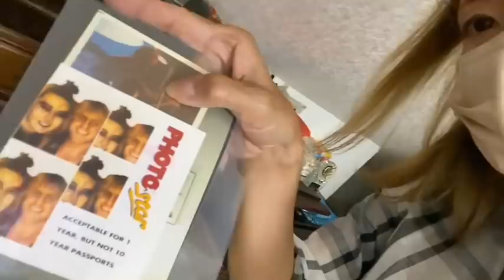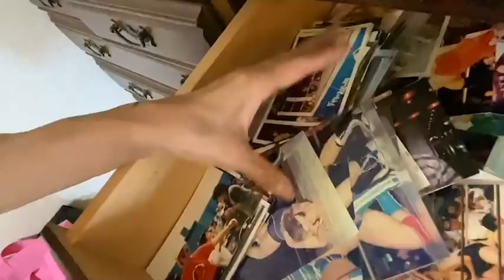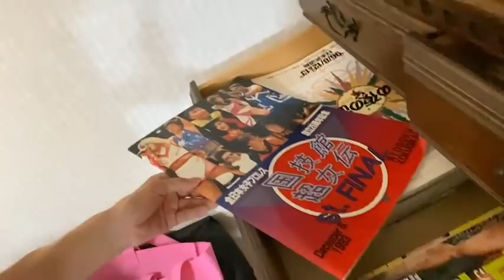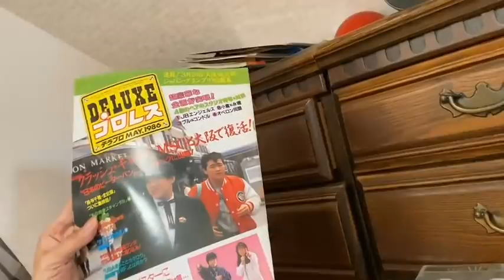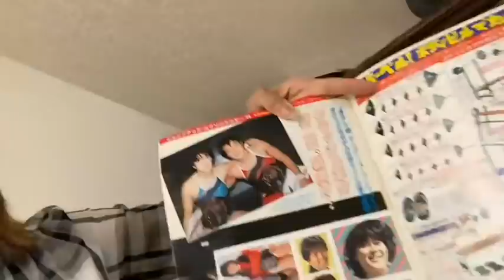【未公開試合映像】実家で現役時代のお宝さがし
▪️ブル中野所属事務所(株)ビクトリィ
お仕事依頼などこちら